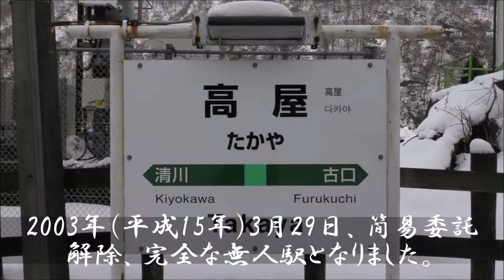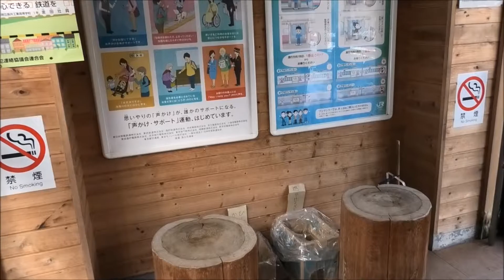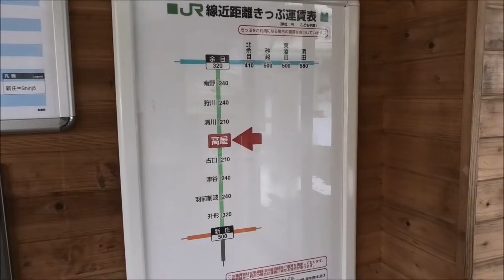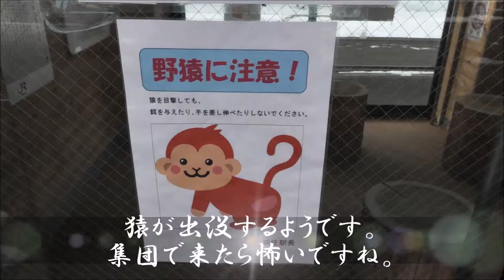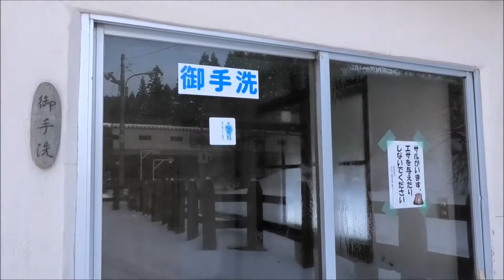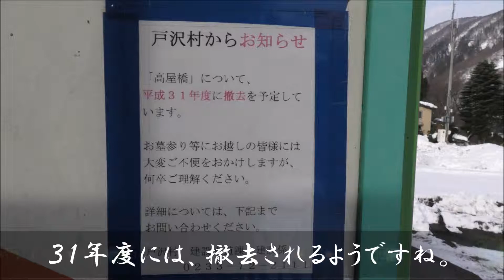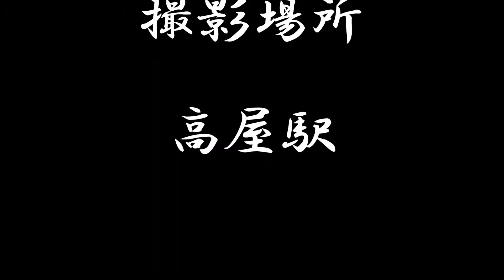秘境駅 電車の旅 無人駅 高屋駅（山形県最上郡戸沢村）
高屋駅（たかやえき）は、山形県最上郡戸沢村大字古口字高屋にある、東日本旅客鉄道（JR東日本）陸羽西線の駅です。